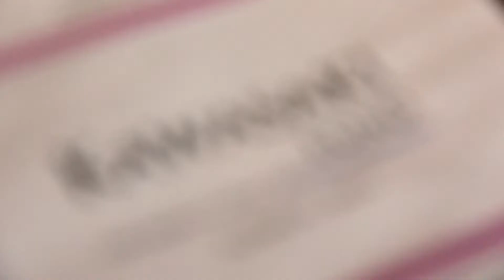Kawasaki Fund Fashion Workshop Fundraiser (21.08.15)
Support Kawasaki Fund